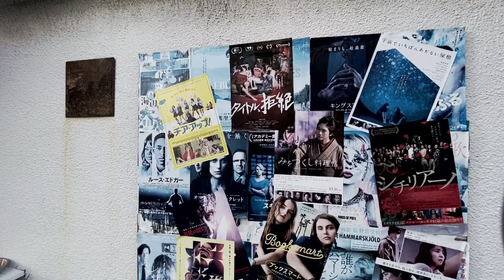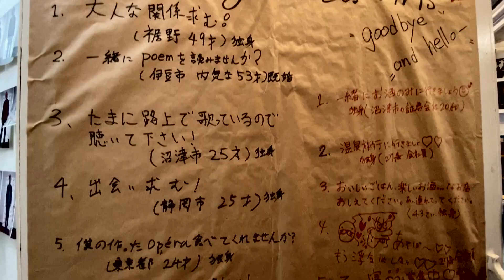isle20201103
沼津のアパレルブランド＆セレクトショップ　ＩＳＬＥ　です。
お洒落ちゃんの溜まり場。
遊びに来てね。
コーヒーも飲めたりしますよ。

情報サイト【コレクトティービー》もご覧下さい。